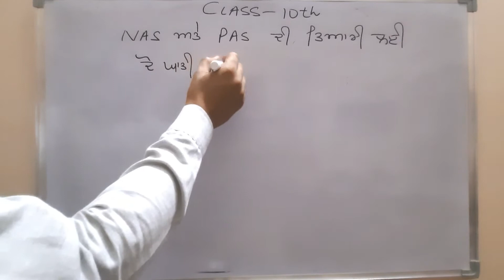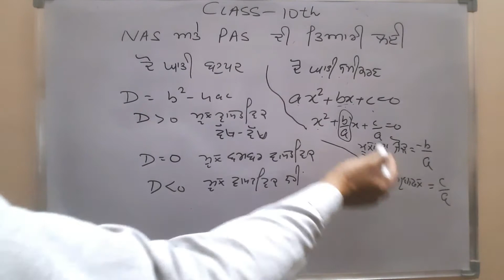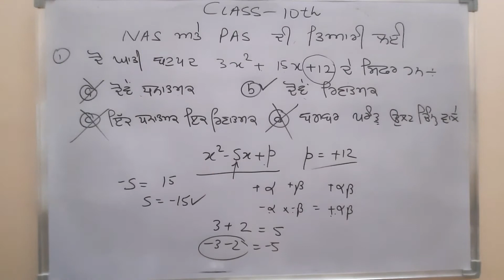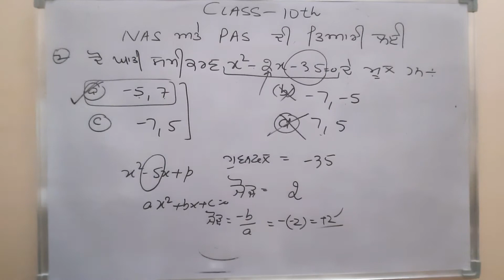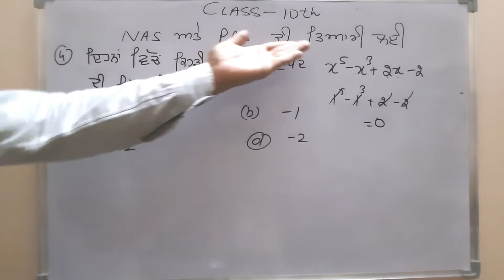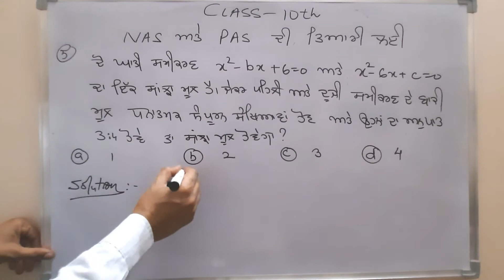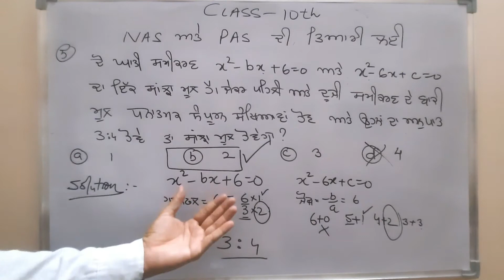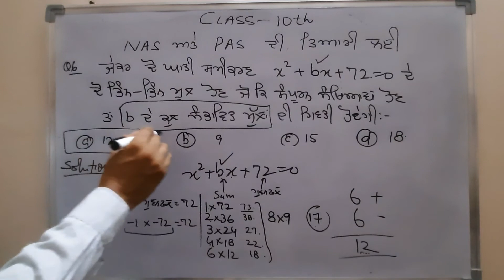Preparing for PAS.NAS.PSTSE.NTSE.Class 10.Part 1.Polynomials and quadratic equations.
Class 10 Preparation for Punjab Achievement Survey PAS, National Achievement Survey NAS. Punjab State Talent Search Examination PSTSE. National Talent Search Examination NTSE.